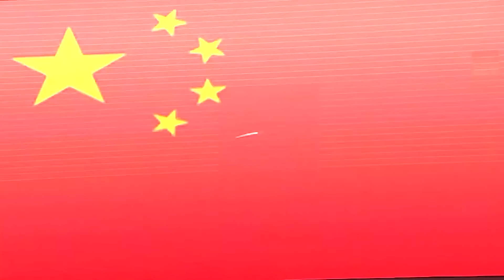全场回放：2024女排U17世锦赛小组赛第3轮B组 中国vs厄瓜多尔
当地时间2024年8月19日下午，秘鲁利马萨尔瓦多运动村。